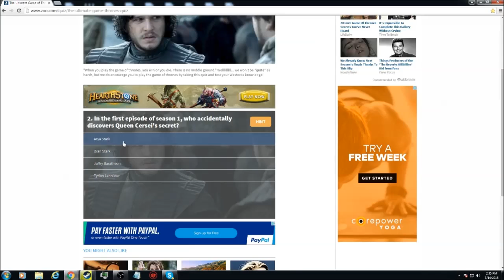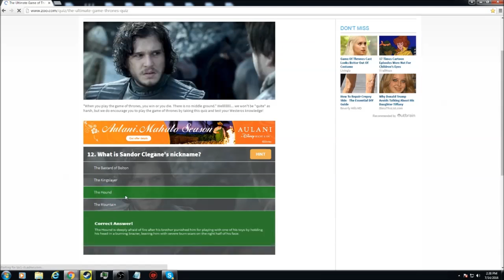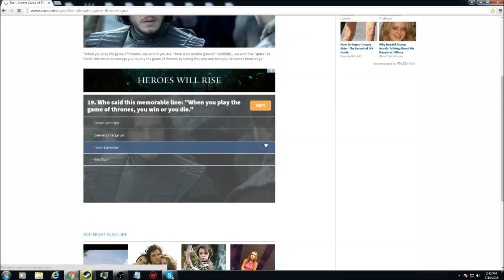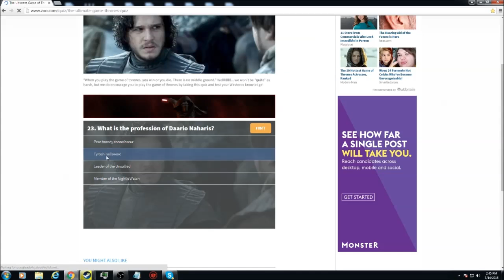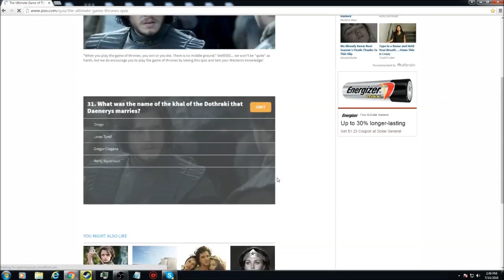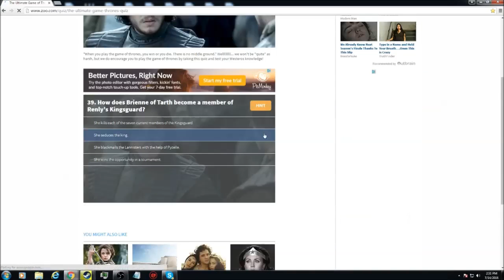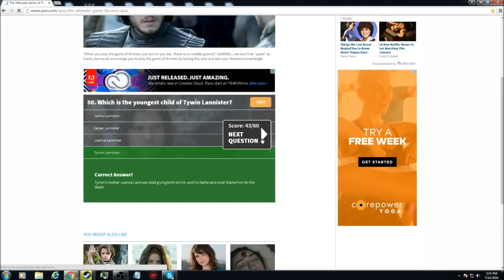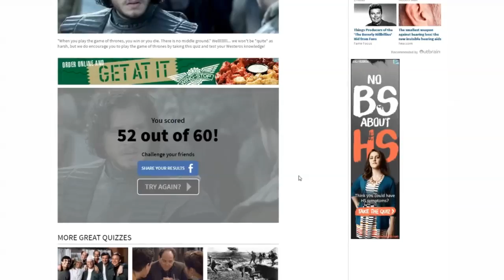Game of Thrones Ultimate Quiz (SPOILERS!!) GoT S6 WRAP UP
An ultimate Game of Thrones Quiz i found on zoo.com.